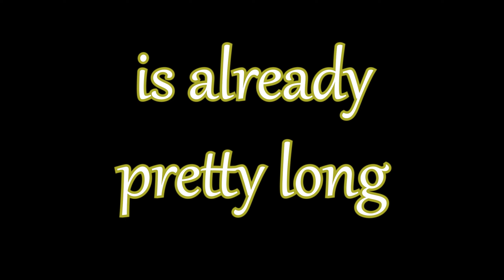Entering Vault 12! [Hogwarts Legacy P:1]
For those wondering Yes, I am still making COD content. It’s just been very dry since they release cause there’s like eight game modes counting WZ, and DMZ so you can expect more content after season two drops… I will also and I will be moving to two times a week posting schedule at the least.

00:00 Intro
08:20 Entering Gringotts
15:20 Trials
20:53 Viewing Memories
24:20 Escaping